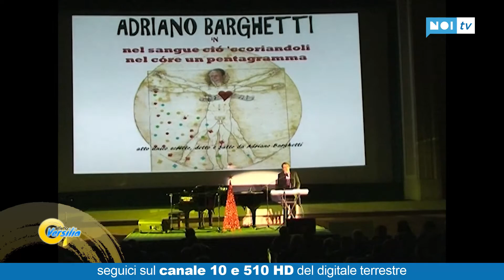Effetto Versilia | Le note di Burlamacco: Adriano Barghetti | 25/02/2022